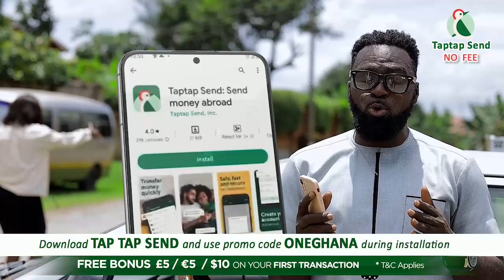Use these, What some Ewe's use to L0CK Cheαting wife and husband ( Abrewa kata....) – Asomdwie Sofo